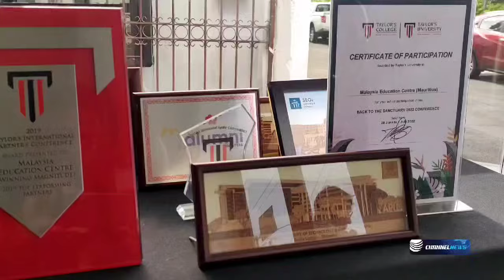Études supérieur : Le Malaysia Education Centre organisent deux exhibitions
Après les résultats du HSC, le Malaysia Education Centre a prevu deux foires éducatives notamment le samedi le 17 et dimanche le 18 février à l'hôtel Labourdonnais à Port-Louis. La deuxième foire se tiendra le 24 et le 25 février à l'hôtel Hennessy Park à Èbène.
On a rencontré pour vous, le Managing Director du Malaysia Education Centre, Fadil Ruhomutally qui nous a bienveillamment expliqué en détails concernant les études tertiares en Malaisie. L’objectif de ces foires est de permettre aux étudiants de choisir parmi les meilleures universités malaisiennes. Les parents et étudiants pourront rencontrer personnellement les représentants et découvrir les options disponibles. Les visiteurs pourront aussi s’enregistrer sur place et obtenir une confirmation, voire décrocher une bourse s’ils sont éligibles.
Pour plus informations, veuillez appeler sur les numéros suivants : 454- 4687 ou le 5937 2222.